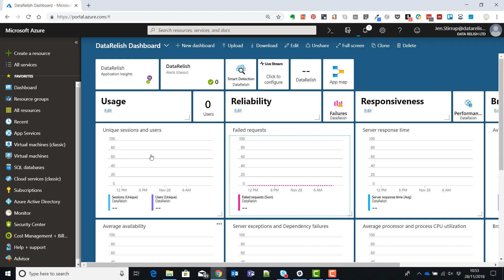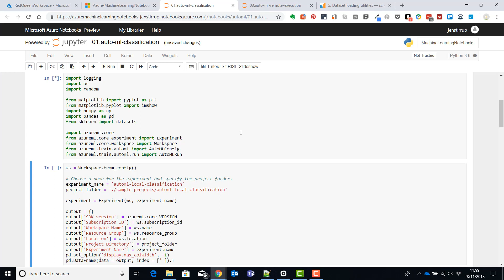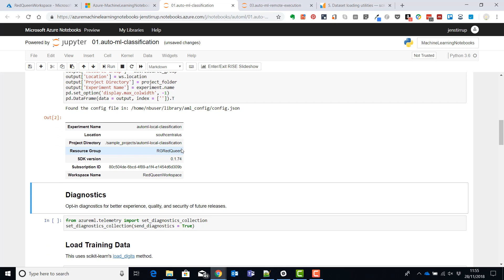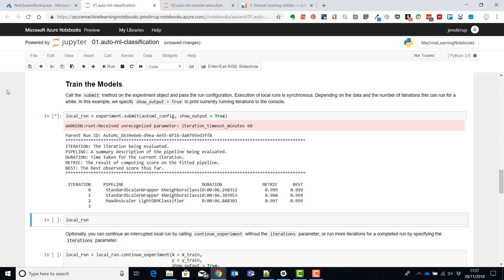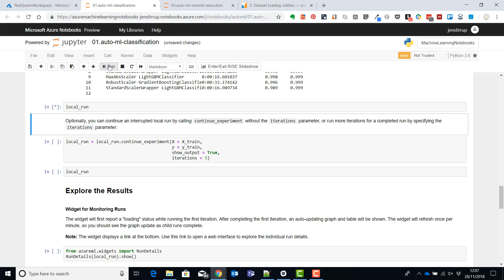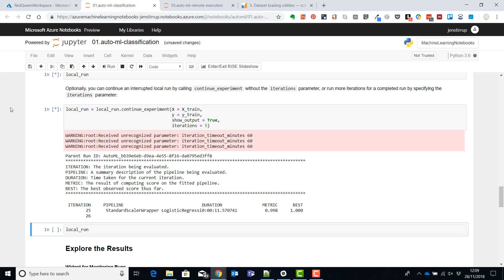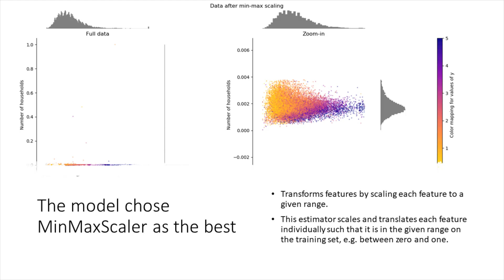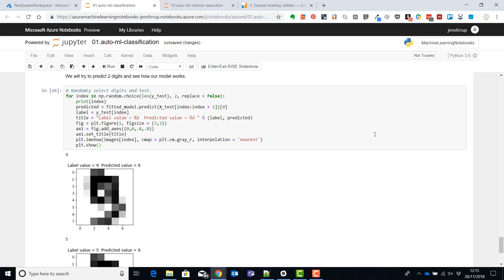ArtificialIntelligence Microsoft AutoML Demo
This demo uses Azure AutoML to generate models that will analyze images of handwritten text.